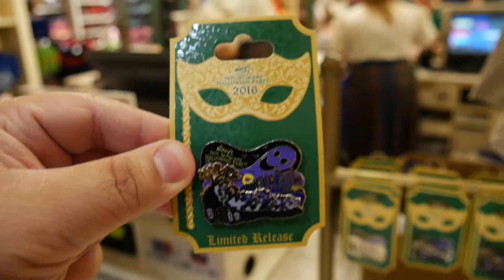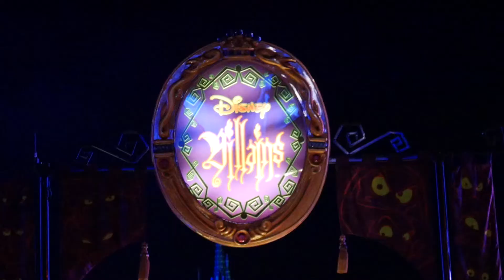What A Halloween: Mickey's Not So Scary Halloween Party - Pt. 2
Well that's it folks, this is the end of What A Halloween. This episode is all about Mickey's Not So Scary Halloween Party at Disney World!! There's a lot to cover here so this episode is a two parter.  Hope you enjoy!!

Hi everyone! Welcome to WhatAJourney, staring me (Steve) and my amazing girlfriend Gaby. Follow us as we go on many adventures in Miami, Fl (and many more to Walt Disney World). Let us show you some of the great journeys you can have in the Sunshine State. See you guys later!